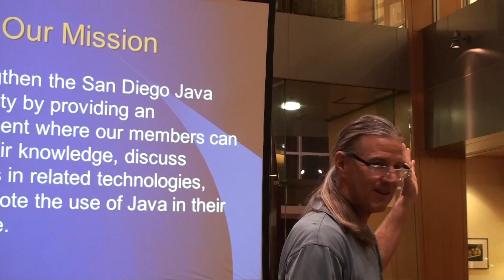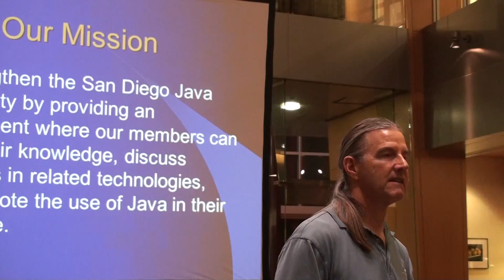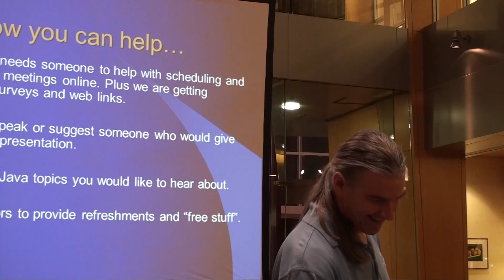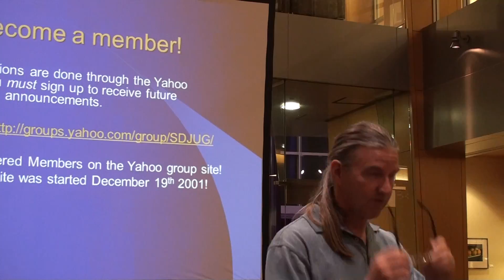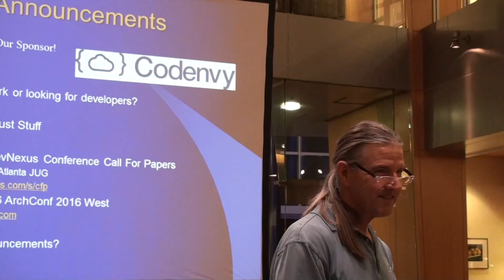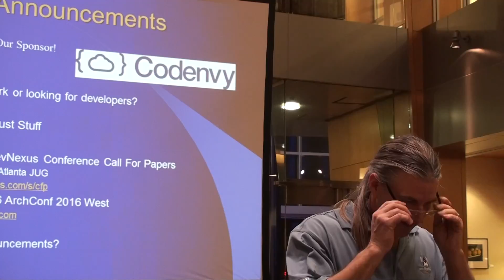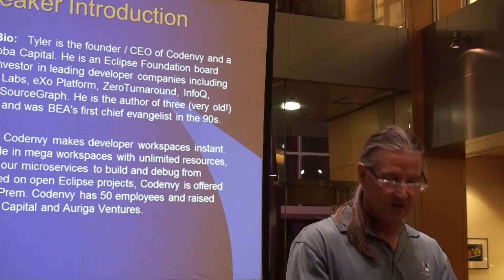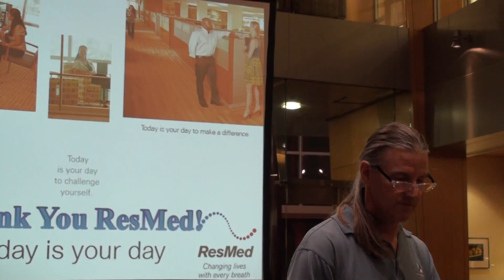San Diego Java User's Group, January 19th 2016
Tyler Jewell: Introduction to Eclipse Che, Next Generation Java IDE

Abstract:
What happens when on-demand work spaces powered by Docker are transformed into a new kind of Java IDE accessed through your browser? This session introduces Eclipse Che and shows how a cloud IDE can make developing Java projects fast and powerful. Intellisense, content assist, machines powered by Docker, plug-in architecture, and performance compared to desktop IDEs will be reviewed and discussed. Che includes numerous forms of refactoring and uses Docker to initiate environments and machines to build and run code. The presentation also covers Maven, Ant, and Gradle extensions and discusses how Che can be extended with custom code templates, Dockerfiles, and plug-ins (authored in Java, of course!).

Speaker Bio:
Tyler is the founder / CEO of Codenvy and a partner with Toba Capital. He is an Eclipse Foundation board member and investor in leading developer companies including WSO2, Sauce Labs, eXo Platform, ZeroTurnaround, InfoQ, Cloudant, and SourceGraph. He is the author of three (very old!) books on Java and was BEA's first chief evangelist in the 90s.

Company Bio:
Codenvy makes developer workspaces instant. Developers code in mega workspaces with unlimited resources, then command our microservices to build and debug from anywhere. Based on open Eclipse projects, Codenvy is offered as SaaS & On-Prem. Codenvy has 50 employees and raised $9M from Toba Capital and Auriga Ventures.